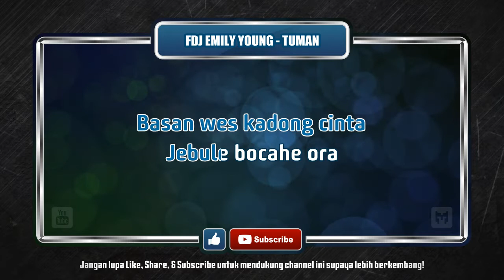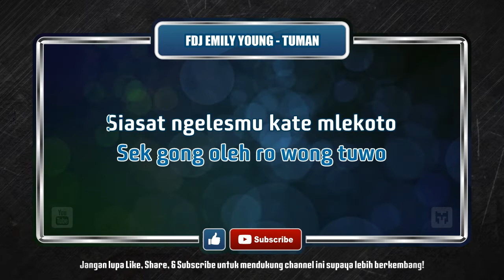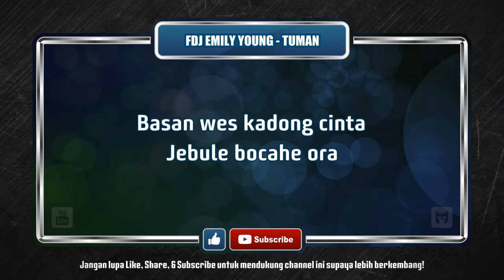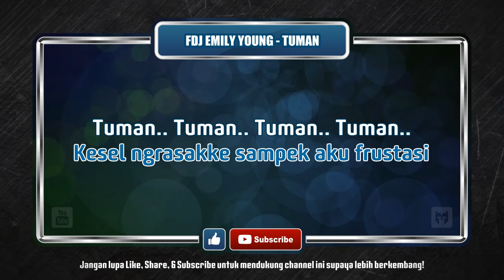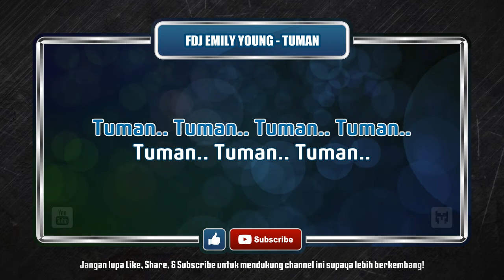[ Karaoke ] FDJ Emily Young - Tuman (Reggae)